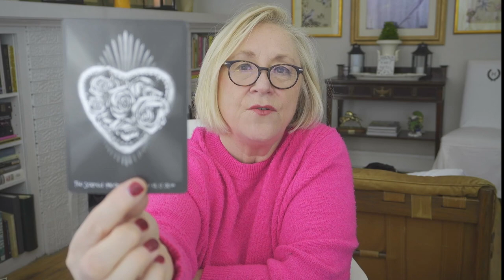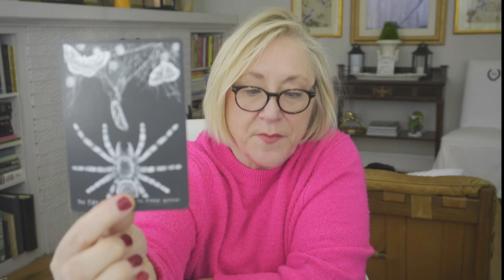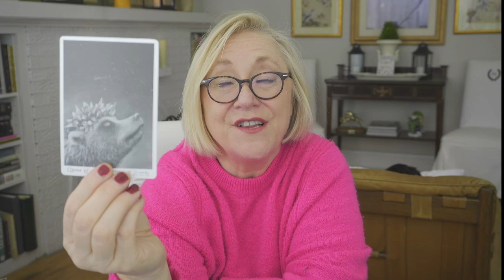TAURUS~EMPRESS! GET BACK ON YOUR THRONE!~DONNA WILDER-HART~TODAY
TAURUS~EMPRESS! GET BACK ON YOUR THRONE!~DONNA WILDER-HART~TODAY~LOVE TAROT 2021, TODAY, TIMELESS LOVE READING,

DONNA WILDER-HART
5 INDEPENDENTLY VETTED READINGS SINCE 2007